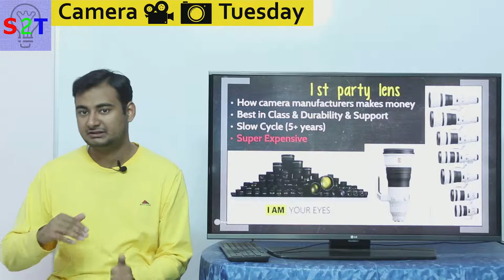Camera Tuesday Ep25 (3rd party lens Explained )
Focus Breathing: TEST & FIX IT

In this ep we will look at the 3rd options
first understand lens is the soul of the photography
What makes the 1st party so expencive
and what are the pro & cons of 3rd party